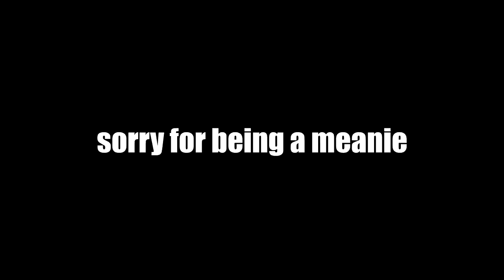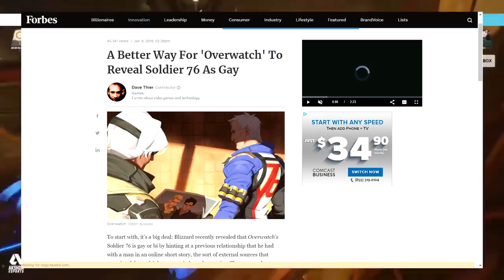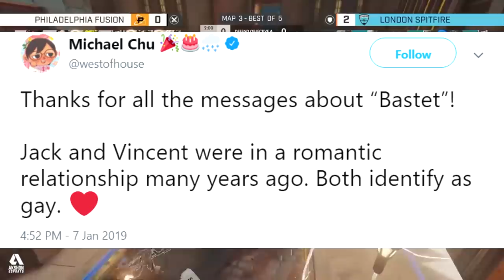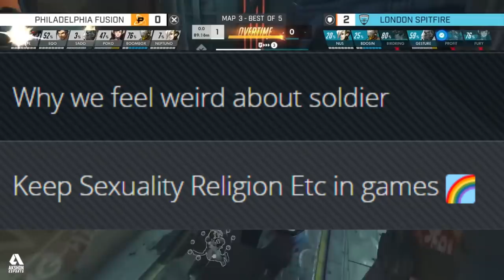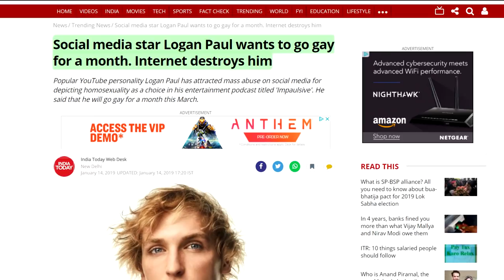My Main Issue With Soldier 76 Being Gay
Art by J4LLY (ALSO CHECK HER INKTOBER SHIT!)

Ending Theme: E66S - A Beat To Make Love To